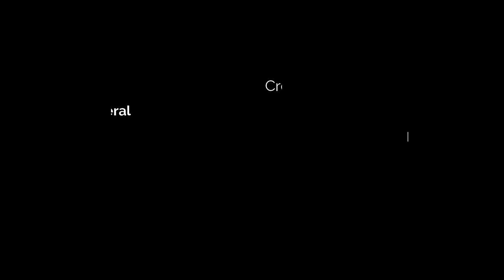Historia del Azúcar - EDUpunto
La Historia del Azúcar de Caña, cual fue su origen, cómo llegó a Europa, cómo llegó a América y cómo los esclavos lograron que fuese barata.